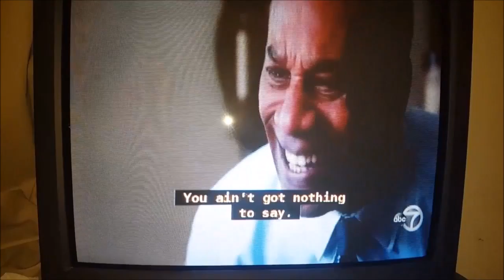Politics 100 The Black Politician (remedial course)